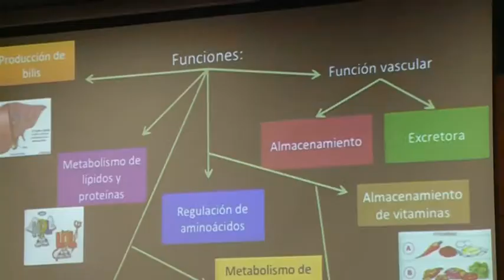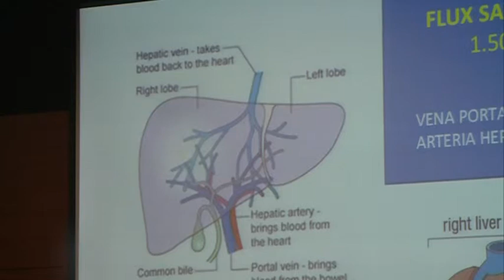Curiositats científiques finalitza amb una ponència sobre el fetge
La quarta i darrera de les Jornades sobre Curiositats Científiques de l’Antena del Coneixement de la URV es va celebrar aquest dilluns. En aquest cas portava per títol 'Un laboratori prodigiós anomenat fetge', en què el doctor Eduard Prats va explicar el funcionament i diverses curiositats d’un dels òrgans més importants de l’aparell digestiu.